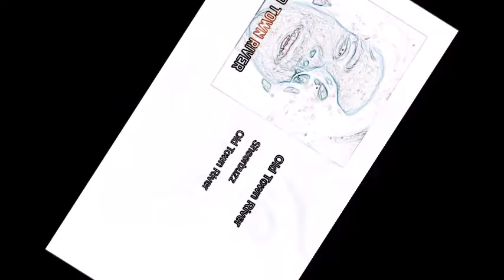【Ｏｌｄ Ｔｏｗｎ Ｒｉｖｅｒ】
I̶̛̗̱͓̥͙̰̯͛̆́̆̿̉͑͌͆͜ ̴̡̨̭̙̻̙̙̗̦̹̳̤̭̃̒c̴̡̘͙͇͔̗͙͇̳̋̽̅͐͛̽͠ͅa̶̗̭͈̮̟̍̓̿̚̚͜n̵̖̘̱͚͍̺̾͊̆̒́̄́̕͝ ̴̨̣̱̪̬̤̫͉͖̞̘͇̫͓̺̈́̆̃̄̈́̒̈̑̽͛̓͋̕͠f̴̣̫̙̺͎̯͇̪̹̬͙̹̀̍͠͠e̸̟̞̳̤͉̫͓̭͓̙͕͔̦͇̒̀̕̚͝e̶̮̦̒̄̈́̑̇̊͆͒̈́́͛l̸̛̛̝͑̍͂͆̾̓͒̿̅̊͘̕͝ ̸̨̨̛̤͍̖̰̍́̔͒͂̽͌̇͂̽́͝ͅy̵̡̞͉̗̠̖̯̯̑̂͛̎͆̓͒̃̐͂̈͒͘͠͝ơ̴̺̪̳͉̭̋͊͑̕̕̚͘ử̴̳̯̩͙̭̳̖̥̰͗̽ͅr̸̤̪̭̫̟͎̞̣͚̩̰͙͊̓̂̊̒̓̄ͅ ̴̧̛̺̭̙̠̟̺͛͑̑́̂̒̕̕ͅs̸̳̫̺̻̼̤̦̝̺̰͇̈́̒̃̇̈́̎͆̑̊̄̾̈́͘ḥ̷͓̙͚̣͇̓͘ͅͅi̴̧̢̡̲̝͎̦͚̝̝͑̅̔̾̓́͌̅̍͆ͅͅv̵̏̄̾̋͐̄̒̒̄̈́̚͝ͅë̴̢̛̲̯̪̲̳́ͅŗ̶͉̝͍͓̰̺̿͑͐͐̾͑̌̇̓̐̕͜ͅ